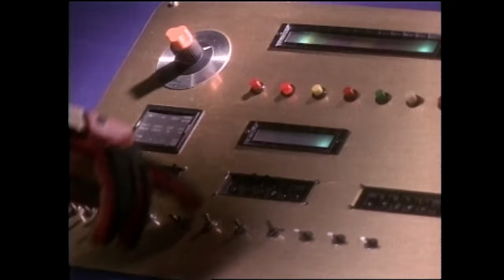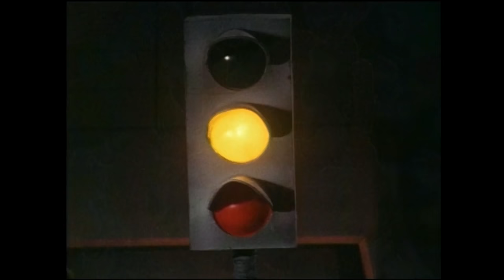The Trouble with Shellshock | Mighty Morphin | Full Episode | S01 | E22 | Power Rangers Official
Squatt and Baboo create their own Shellshock monster to impress Rita.